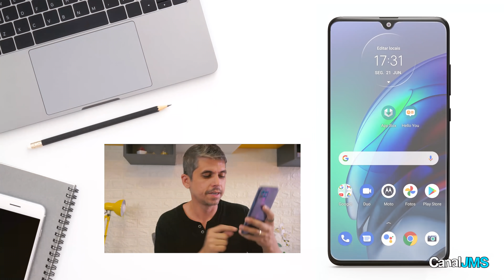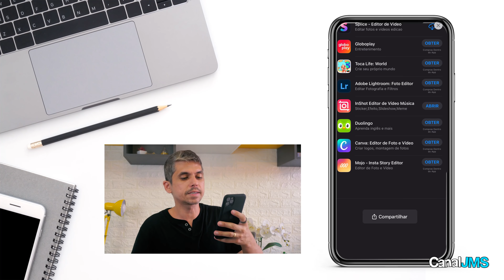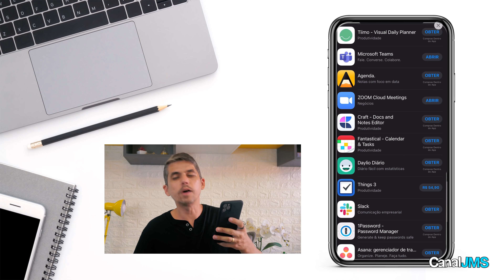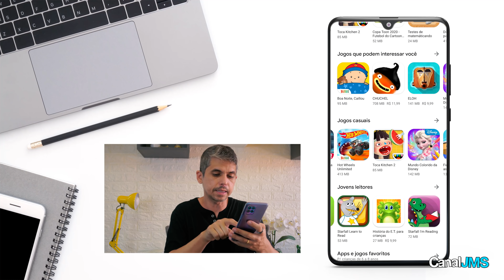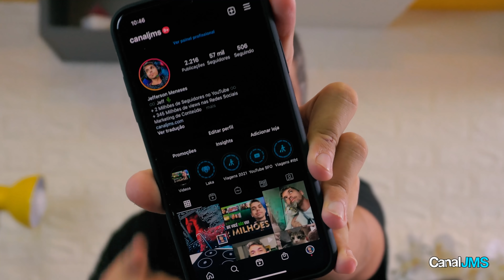APPS QUE VALEM A PENA INSTALAR EM SEU CELULAR (Android e iPhone)